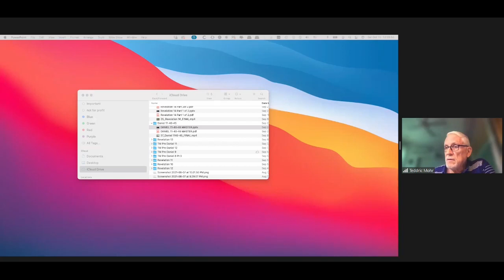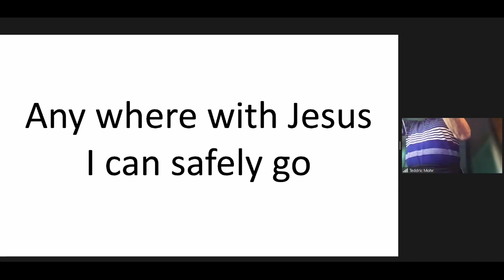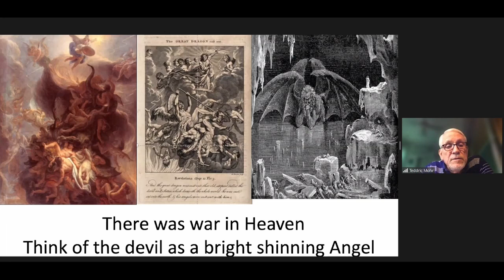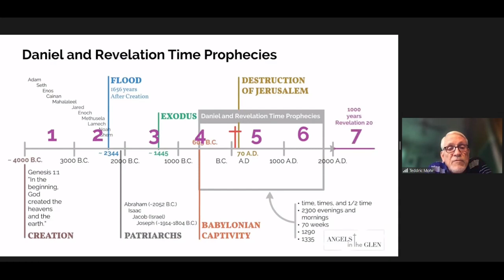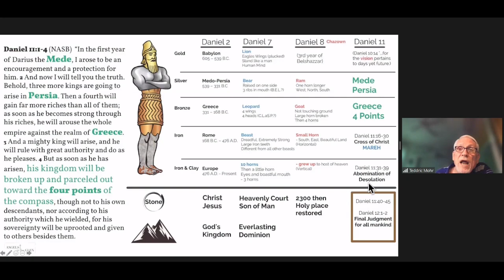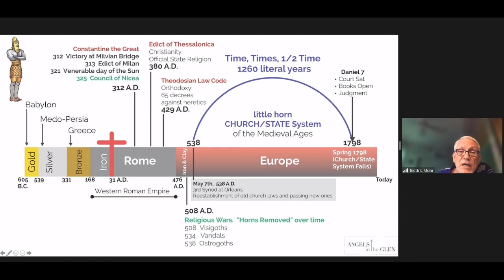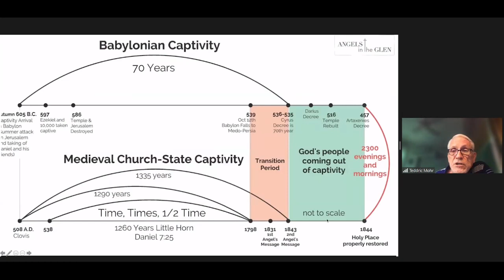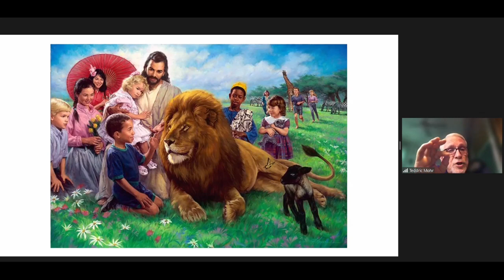Children Story | Brother Ted Mohr